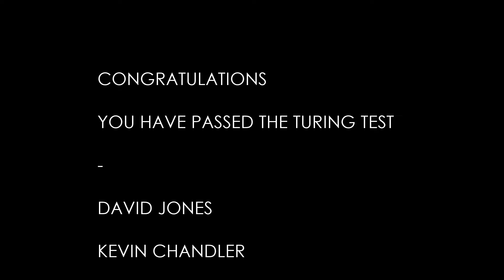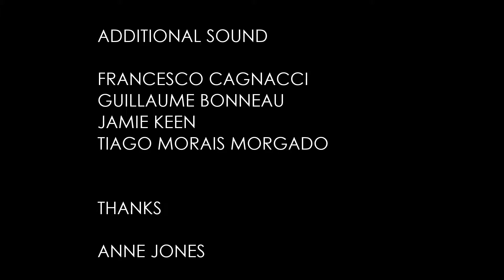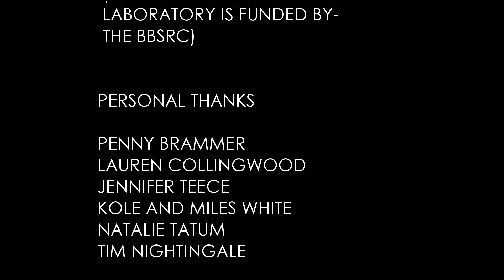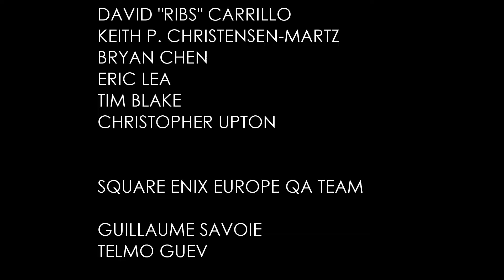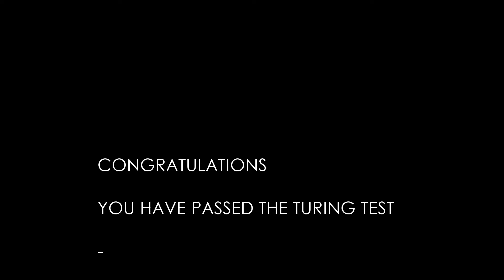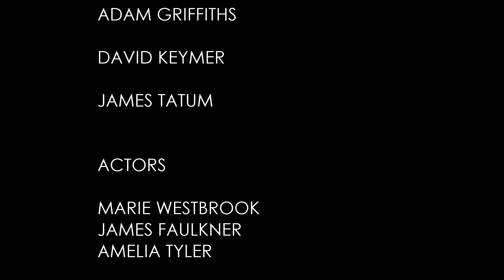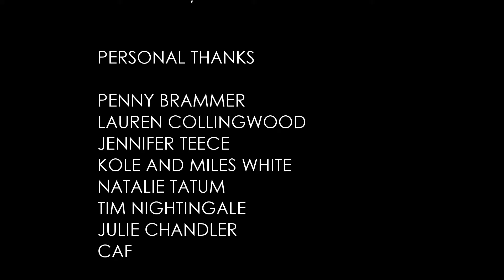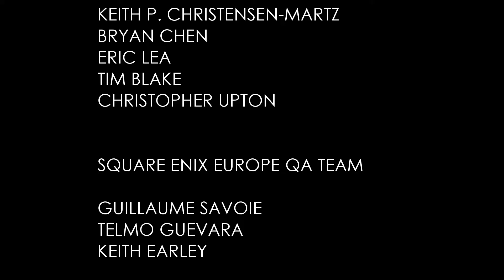Let's Play The Turing Test #14 - Schrödingers Ava (Ende & Fazit)